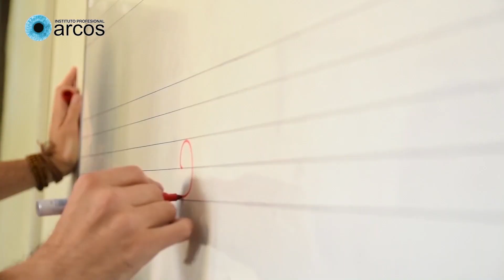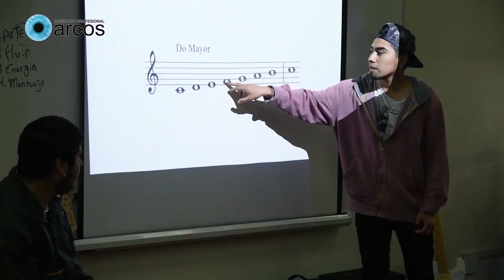PRODUCCIÓN MUSICAL EN INSTITUTO PROFESIONAL ARCOS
El Productor Musical del Instituto Profesional ARCOS es un profesional con una sólida formación artístico-musical y tecnológica, lo que le permite liderar una producción musical, tanto en un estudio de grabación, como en cualquier otra instancia, desarrollando arreglos musicales y orquestación, además de la concepción de la estética sonora.

ARCOS, Creatividad que cambia mundos.
Acreditado y adscrito a la gratuidad.
Sedes Santiago y Región de Valparaíso.